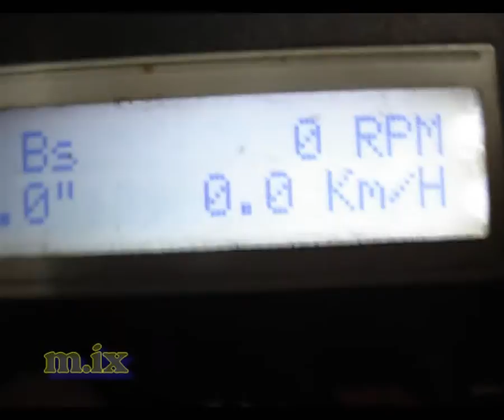cooler TFC1212DE супер вентилятор супер карлсон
cooler TFC1212DE
супер вентилятор супер карлсон